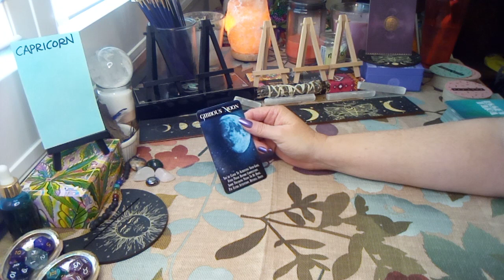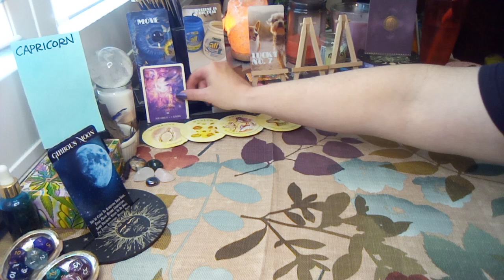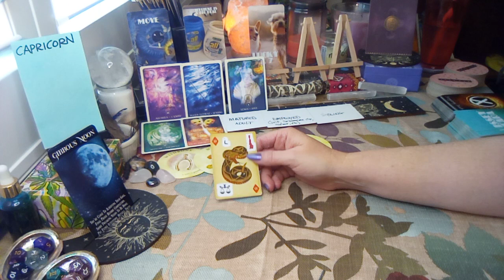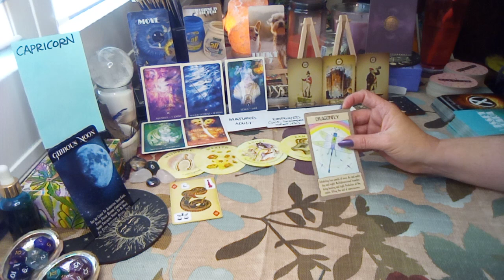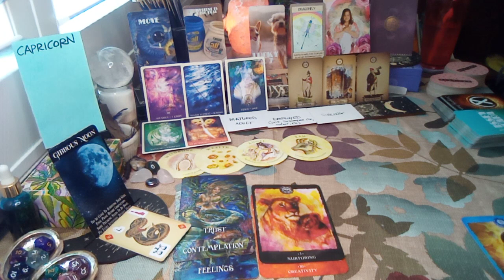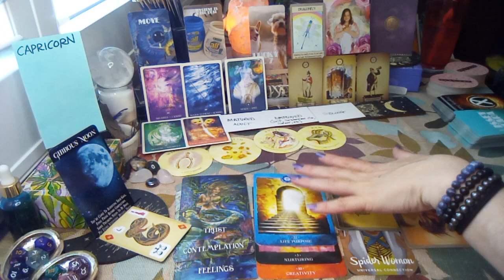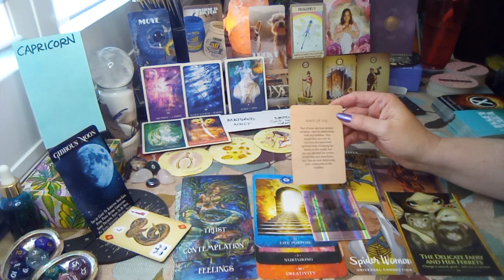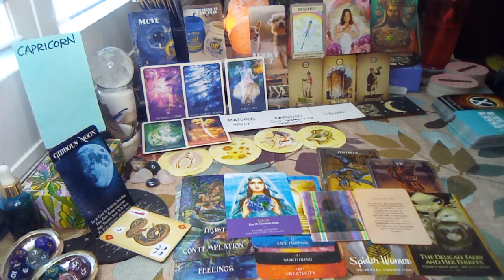♑ CAPRICORN capricorn | Balance Energy in a Sibling Relationship 🔮 Channeled Collective Message